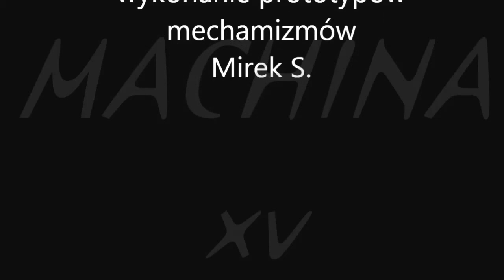głośniki w ścianie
- dzisiaj -  są chowane  - kiedyś sprzęt stał prawie na środku pokoju ...
Mirek Sakowicz - 4 kanały
4 KANAŁ PRYWATNY - musisz potwierdzić chęć otrzymywania filmów